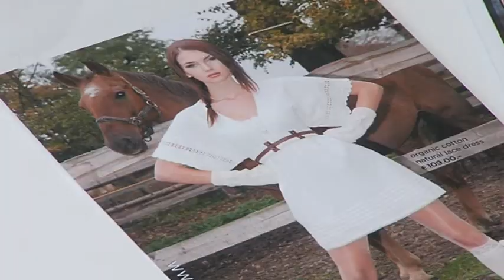Prispevek "BeeZee EcoKid" za oddajo Bleščica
Prispevek "BeeZee EcoKid" je bil predvajan 4. aprila 2012 v oddaji Bleščica na TV SLO 2.